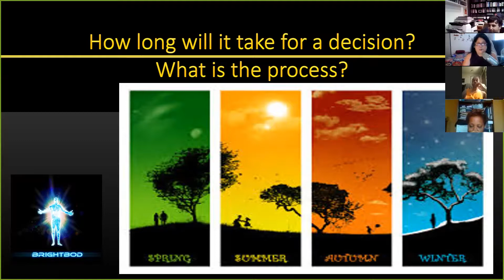Disability, June 28, 2017 Question #7